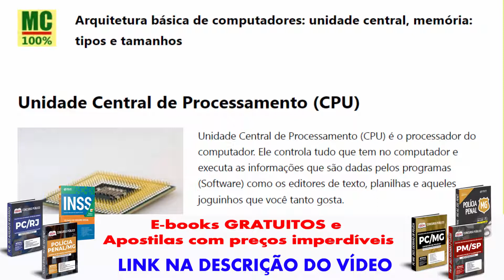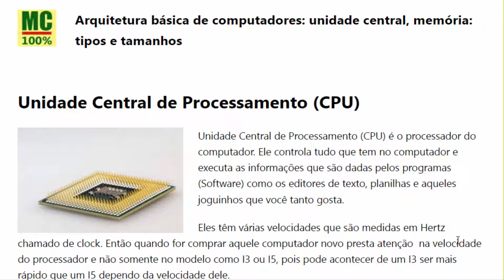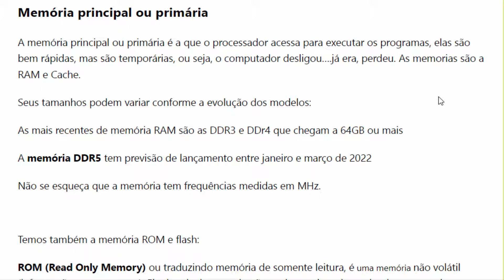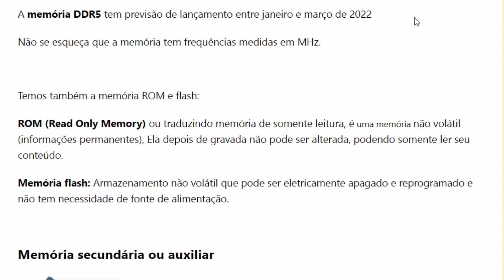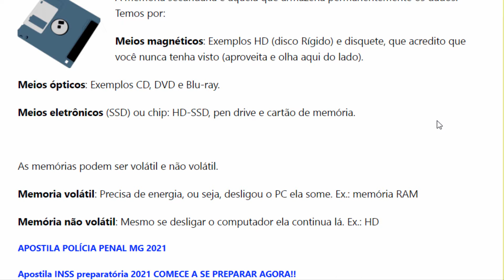Arquitetura básica de computadores: unidade central, memória: tipos e tamanhos